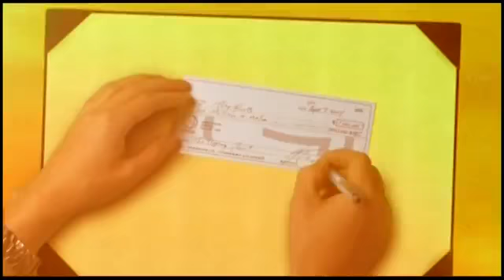The Roots Don't Say Nuthin